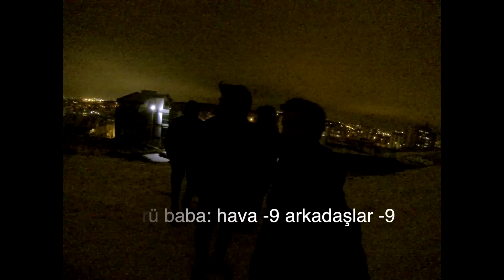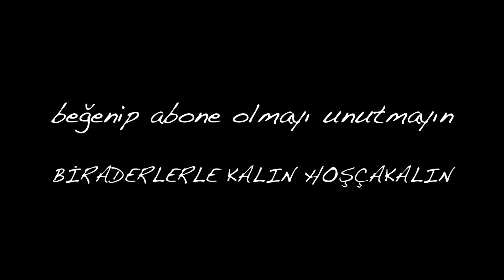TERKEDİLMİŞ RUHLU İNŞAATA GİRDİK (+18)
Instagram Hesaplarımız;